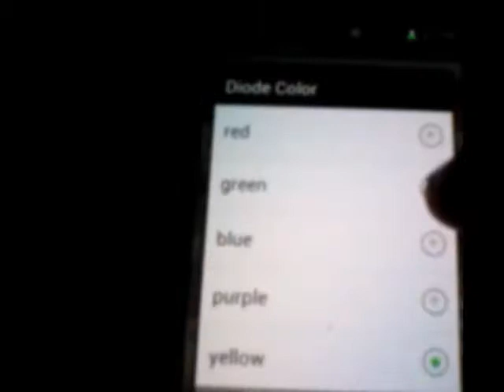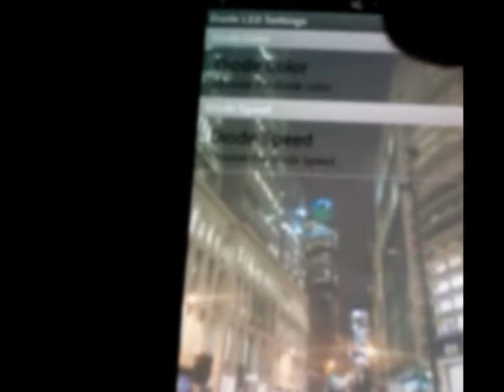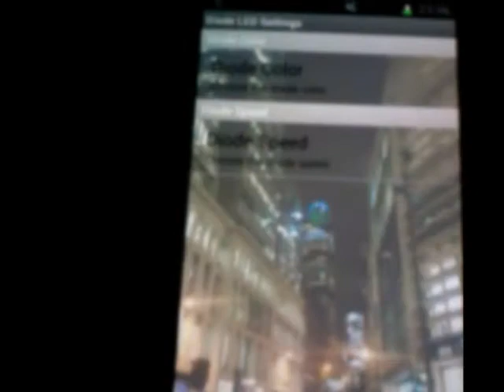DiodeFingerDrawer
Make your favourite shapes, letters, signs, symbols  with catchy diode lights and decide yourself about their flow. Unlimited  - If you can imagine it, you can achieve it.
Great fun!!!